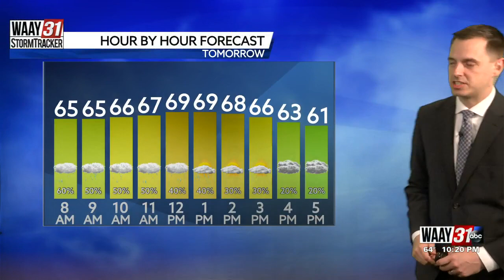Taylor's Wednesday Night Forecast 4/5